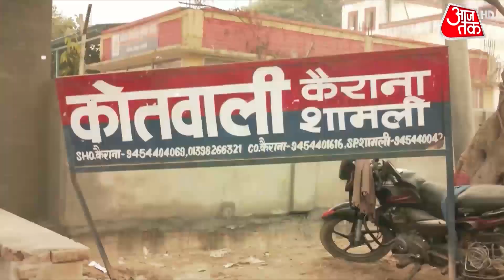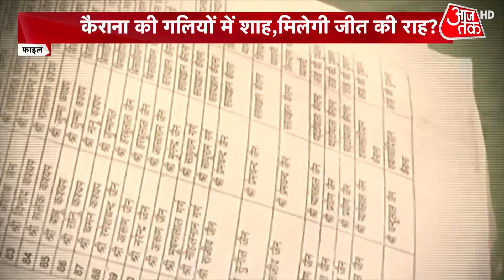UP Elections 2022: कैराना का पथ, पश्चिमी यूपी में विजय रथ! | Latest News | BJP | Samajwadi Party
UP Election 2022: The political activities are in full swing ahead of the state assembly elections in Uttar Pradesh. Today BJP's legendary mission is on UP and the most important stop is western UP. BJP has given full force in western UP. Today Home Minister Amit Shah himself is reaching Kairana. On the other hand, Chief Minister Yogi Adityanath is going to attend the election program in Aligarh and Bulandshahr. BJP today flagged off 403 LED vehicles 403 assembly constituencies from Lucknow.